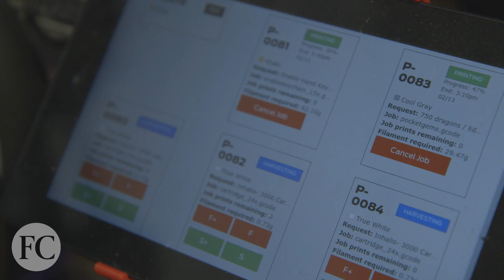Meet The 3D Printing Factory Changing the Manufacturing Game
Voodoo Manufacturing wants to marry efficiency and automation like no other digital manufacturing company. Read the story